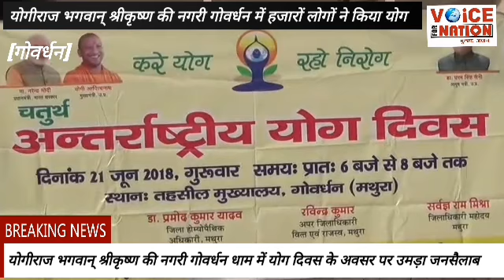[ MATHURA NEWS ] गोवर्धन : 21 JUNE चतुर्थ "INTERNATIONAL YOG DIVAS" पर हजारों लोगों ने किया योगा -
रिपोर्ट - गोपाल कृष्ण दुबे ( क्राइम रिपोर्टर, मथुरा )
एंकर- चतुर्थ अंतर्राष्ट्रीय योग दिवस पर योगिराज भगवान् श्री कृष्ण की नगरी गोवर्धन में खासा उत्साह देखने को मिला । जहाँ महिलाओ ने भी योगाभ्यास में बढ चढकर भाग लिया ।

वीओ :- भगवान् योगेश्वर श्री कृष्ण की नगरी गोवर्धन में चौथा अंतर्राष्ट्रीय योग दिवस मनाया गया । योग दिवस के अवसर पर ब्रज के योगुरुओ  ने जगह जगह योग शिविर लगा कर योगाभ्यास कराया ।आपको बता दे कि वर्तमान समय में अपनी व्यस्त जीवन शैली के कारण लोग संतोष पाने के लिए योग करते हैं। योग से न केवल व्यक्ति का तनाव दूर होता है बल्कि मन और मस्तिष्क को भी शांति मिलती है। योग बहुत ही लाभकारी है। योग न केवल हमारे दिमाग, मस्‍तिष्‍क को ही ताकत पहुंचाता है बल्कि हमारी आत्‍मा को भी शुद्ध करता है। आज बहुत से लोग मोटापे से परेशान हैं, उनके लिए योग बहुत ही फायदेमंद है। योग के फायदे से आज सब ज्ञात है, जिस वजह से आज योग विदेशों में भी प्रसिद्ध है। जिसने भी योग कला को सीखा और अपने आचरण में ढाला वही जीवन भर स्वस्थ्य रहने की कला सीख पाया है । ये हमारा कहना नहीं है ये हमारे धर्म ग्रन्थ और ऋषि मुनि बताते है । आज हम चौथा अंतर्राष्ट्रीय योग दिवस मना रहे है । 21 जून को योग दिवस मनाने के लिए 3 साल पहले अंतर्राष्ट्रीय स्तर पर मान्यता मिली थी इस बार चौथा योग दिवस मनाया गया है । गौरतलब है कि अंतरास्ट्रीय स्तर पर योग को पहचान मिलने के बाद 21 जून को योग दिवस के रूप में मनाए जाने का निर्णय 3 साल पूर्व लिया गया । इसके बाद लगातार हर साल 21 जून को योग दिवस मनाया जाता है । भगवान श्री कृष्ण को योगिराज कहा जाता है । माना जाता है कि भगवान श्री कृष्ण योग के जनक थे इसीलिए इस नगरी में योग के मायने बढ़ जाते है  ।

बाइट :- हरिओम शर्मा (एडवोकेट )

बाइट :- धर्मदास ( योगगुरु )

बाइट :- होती लाल त्रिपाठी ( स्थानीय निवासी )

बाइट :-  डीपी सिंह ( उपजिलाधिकारी गोवर्धन )